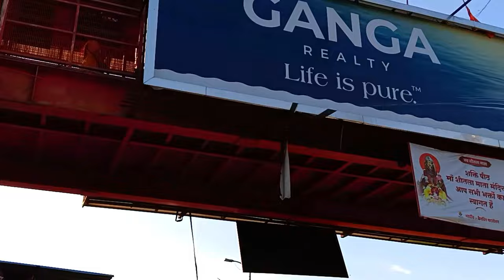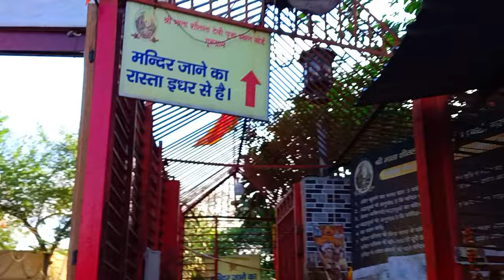Sheetla Mata Mandir Gurgaon | दूर दूर से लोग आते है यहाँ चैत्र नवरात्रि में दर्शन करने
Sheetla Mata Mandir in Gurgaon, also known as the Shri Mata Sheetla Devi Temple, holds significant cultural and religious importance in the region. Situated in the heart of Gurgaon, Haryana, this temple is dedicated to Mata Sheetla Devi, the goddess believed to be an incarnation of Shakti, the divine feminine energy.

The temple attracts devotees from various parts of India, especially from North India, who come to seek the blessings of Mata Sheetla Devi. The deity is revered as the goddess of smallpox and other infectious diseases, and devotees believe that seeking her blessings can protect them from such ailments.

The temple's architecture reflects a blend of traditional North Indian temple design and modern construction. Its main sanctum houses the idol of Mata Sheetla Devi adorned with vibrant clothing and jewelry, surrounded by other deities like Lord Shiva, Lord Ganesha, and Hanuman.

One distinctive feature of this temple is the lack of a traditional pit or water tank for ritualistic purposes. Instead, devotees offer prayers and perform rituals in the open courtyard. The temple premises are usually bustling with devotees, especially during festivals and auspicious occasions.

One of the most significant festivals celebrated at Sheetla Mata Mandir is the Sheetla Ashtami, also known as Basoda, which falls in the month of Chaitra (March-April). During this festival, devotees observe fasts and offer prayers to seek the blessings of Mata Sheetla Devi for the well-being of their families and protection from diseases.

Apart from religious significance, Sheetla Mata Mandir also holds cultural importance. It serves as a center for various social and cultural activities, including religious discourses, bhajan-kirtan sessions, and community gatherings.

The temple's serene ambiance and spiritual atmosphere make it not just a religious site but also a place for introspection and solace for visitors. Whether seeking divine blessings or simply exploring the rich cultural heritage of the region, Sheetla Mata Mandir stands as a symbol of faith and devotion in Gurgaon.